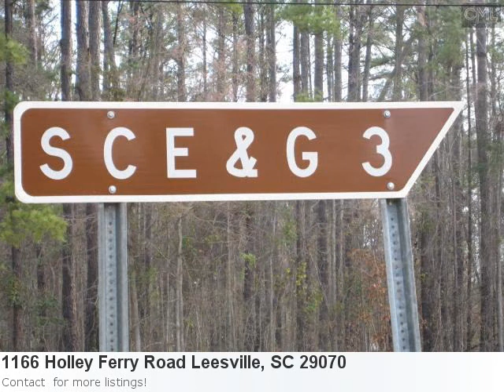Go Ahead! Fall In Love With This Pretty New Listing:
Take A Look At This Brilliant Home Listing: Property Details For: 1166 Holley Ferry Road Leesville, SC 29070Type: ResidentialPrice: $35,000 Here is some additional information about 1166 Holley Ferry Road Leesville Sc: Directions: I-20 West To Exit 61, Right Onto 378, Right On Holley Ferry Road, Approx. 2 Miles On Right See full detail for Listing: 285679 Here is what Trulia.com has to say about the area: Average listing price in Leesville, SC went down 0.24% to $248,862 from prior week Great Lot Right Next To Lake Murray. Sce And G Boat Ramp #3 Is A One Minute Walk From Lot And Sce And G Boat Ramp #4 Is A Five Minute Drive. Lake Access Via Park Ramps. Lot Is Also 2.7 Miles From 378 Traffic Circle And Just Four Miles From South Shore Marina.